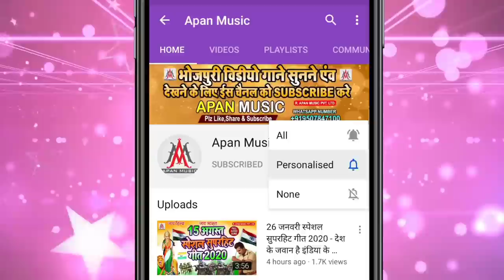होली का सुपरहिट सॉन्ग | मलवा के बेटा होली खेलता | Malwa Kr Beta Holi Khelta | Ramu Singh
►Song : Malwa Ke Beta Holi Khelta
►Singer : Ramu Singh
►Lyrics : Arun Ashiq
►Recording : Apan Music Digital Recording Studio
►Video Director :
►Company/ Label :- Apan Music Pvt Ltd
►Copyright : Apan_Music